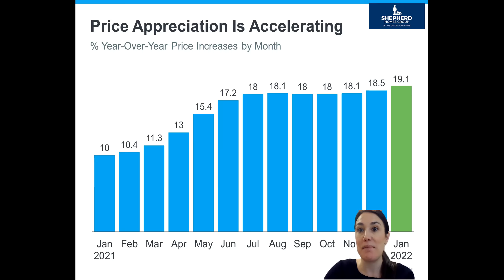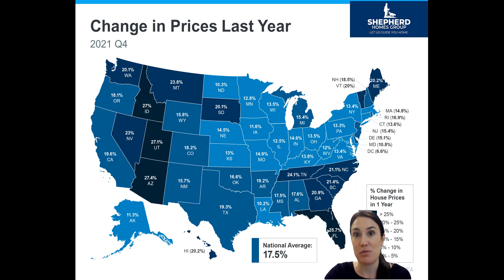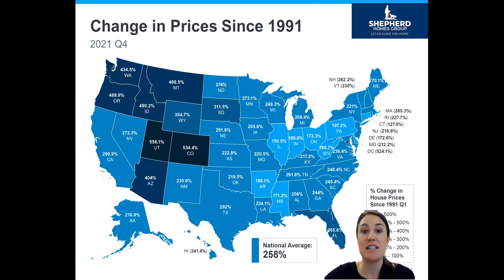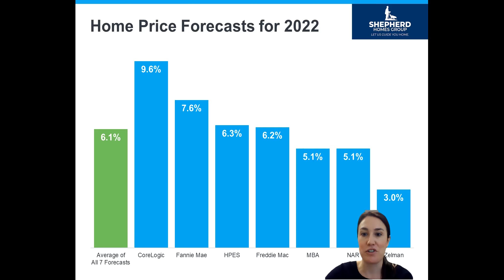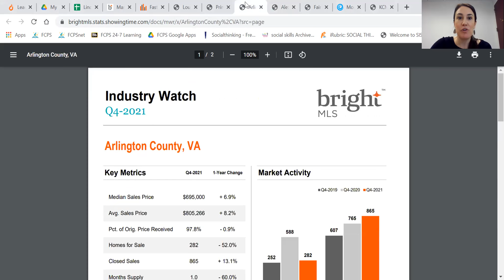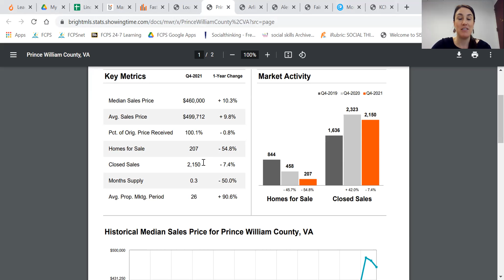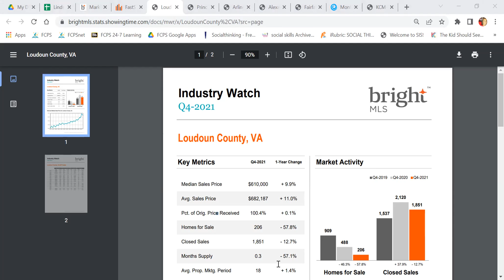March 2022 Market Update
This month's update looks at how homes have appreciated over the past few years.